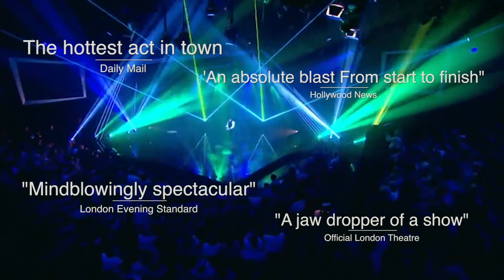Jamie Allan The iMagician Main Promo and Houdini 2 0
Jamie Allan's latest Promo for his incredible iMagic high technology show.